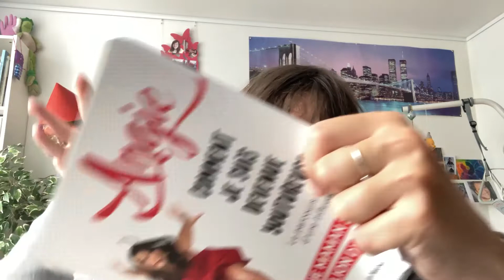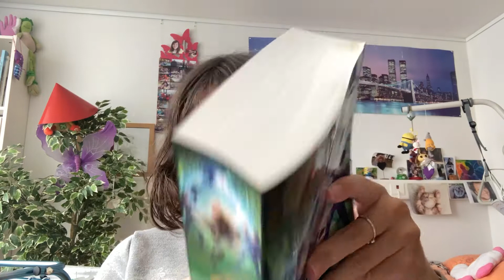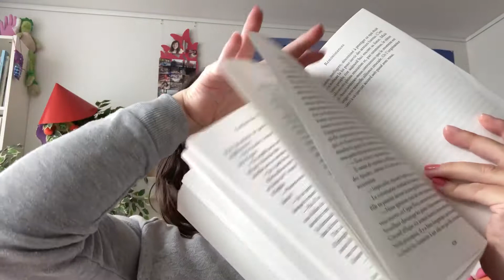J'ai lu "Comment je suis devenue Youtubeuse" et "Gardiens des cités perdues - Tome 7" !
Hello!

Voici mon dernier update lecture !

- "Comment je suis devenue youtubeuse: le parcours inspirant d'une influenceuse" par Angie publié chez Albin Michel.

- "Gardiens des cités perdues - Tome 7", par Shannon Messenger publié chez Lumen.